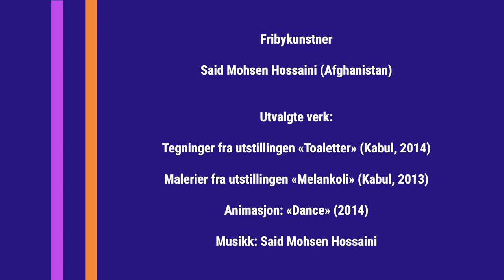Mohsen Hosseini: Tegninger, malerier og animasjoner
De norske fribyene gir ikke bare beskyttelse til forfulgte forfattere, journalister og andre skribenter. Også filmskapere, satiretegnere, billedkunstnere og musikere er omfattet av fribyordningen.

I 2015 kom den afghanske kunstneren Said Mohsen Hossaini til fribyen Drøbak. Gjennom sine visuelle arbeider kritiserer han og ønsker å skape debatt rundt temaer som krig, religiøse tabuer, kvinneundertrykking, tradisjonelle levemåter og ritualer i hjemlandet.

Før han ble tvunget til å forlate Afghanistan etter å ha mottatt mange grove trusler fra blant annet Taliban og religiøse fundamentalister, bidro han på en rekke utstillinger i Kabul, blant annet med noen av tegningene og maleriene som dere skal få se i denne videoen.

Norsk PENs digitale salong med fribyforfattere og –kunstnere er produsert i samarbeid med fribyene, og med tilskudd fra Kulturrådet og Stiftelsen Fritt Ord.